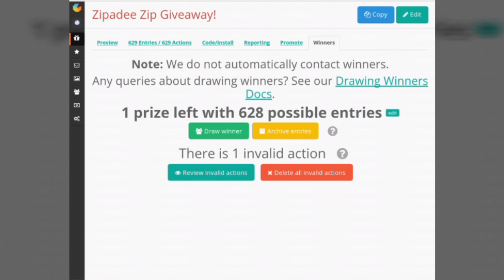AND THE ZIPPY GIVEAWAY WINNER IS.....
☆ Find Us ☆